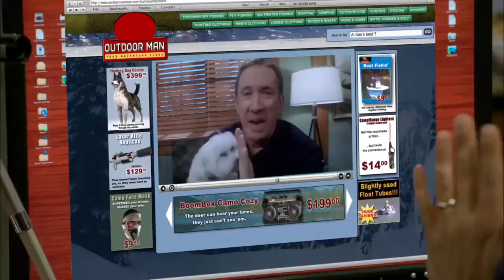Mike Baxter On Man's Best Friend